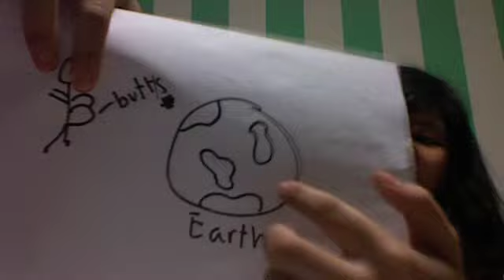boredom strikes .3 blooper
i know it's not funny . :))